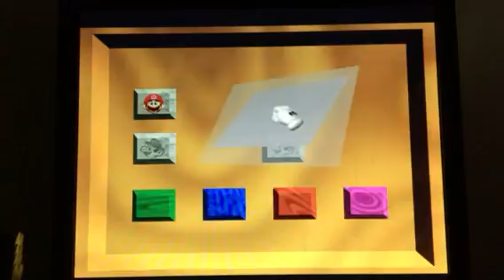Super Mario Galaxy 64: Episode 1